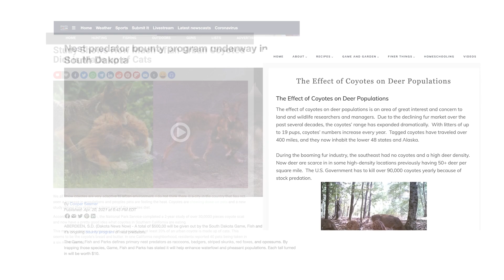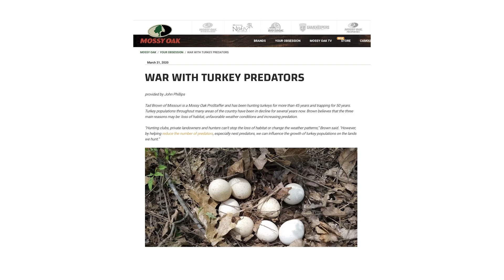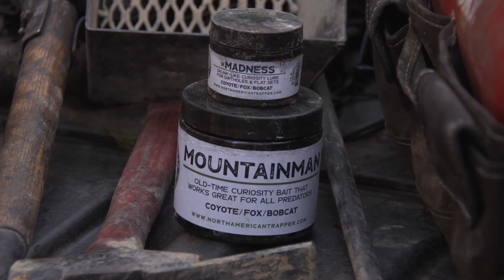NWTF SEMINAR VIDEO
KEYWORDS: Fox Bobcat Coyote Raccoon Opossum Skunk Trap Traps Trapping Snare Snares Snaring Cable Cables Restraints Turkey Deer Hunting Nest Raider Raiders Dirt Hole Flat Set Pocket Set Dog Proof Duke How To Make Best Beginner Trapping Cage Bait Lure Baits Lures Scents Scent Atttract Attractant Alan Probst